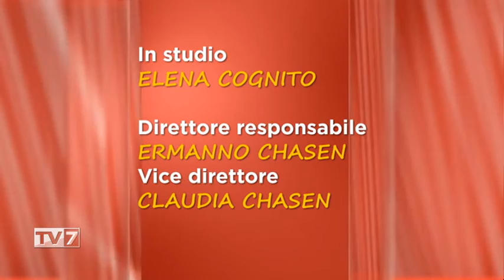Tv7 con Voi sera del 2/2/2021 - Un aiuto per i Comuni e per il sociale (7 di 7)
Tv7 con Voi sera del 2/2/2021 - Un aiuto per i Comuni e per il sociale -

Ospiti
-Fabio Malaspina Silp Cgil
-Renato Bressan Segret. SPI CGIL Veneto
-Mario Conte Presidente ANCI Veneto
-dott. Claudio Mencacci Presid. Italiano Neuropsicofarmacologia
-Stefano Zara esperto di finanza